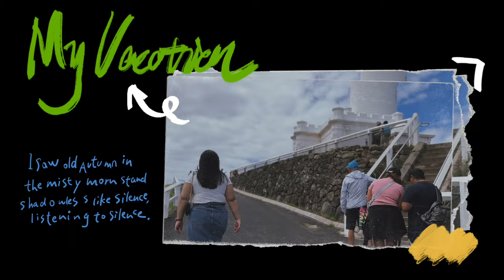跟閨蜜的兩天一夜拜倫灣之旅！爆吃慶祝閨蜜的生日❤️🎂｜澳洲打工度假｜品妍PUMYEON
跟閨蜜策劃好久的拜倫灣之旅！
終於在閨蜜的生日我們成行了（大笑）
這次去的終旨就是吃、吃、吃還是吃！
畢竟為了配合不喝酒的我 所以我們只能吃吃吃😂

這次也去了很漂亮的燈塔！
上次去拜倫灣是陰天 所以沒有成功去到燈塔
這次也圓夢啦❤️

接下來會有更多的影片等著大家！
請期待下去喔：）

Flying - Track Tribe
Happy Birthday Old Timey - E's Jammy Jams
Mirror Mirror - Diamond Ortiz
悠长假期 (伴奏)